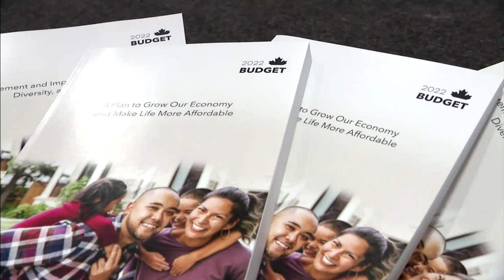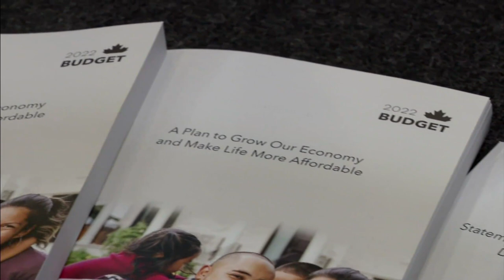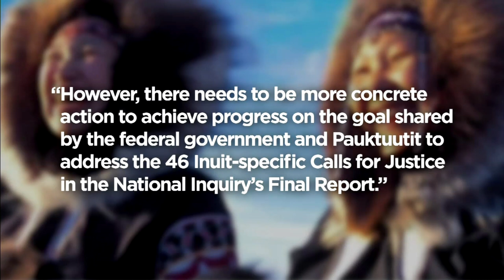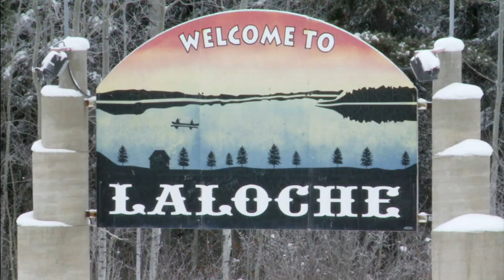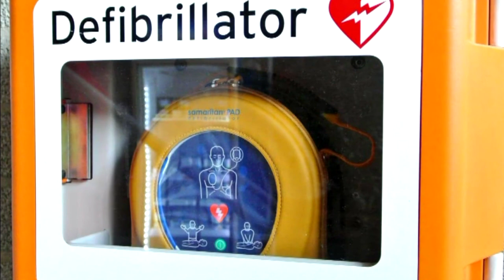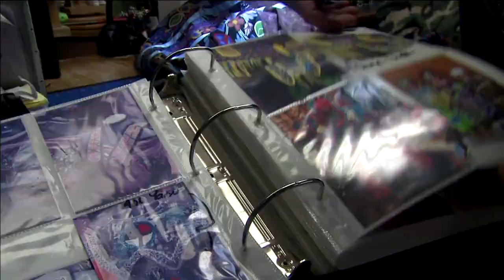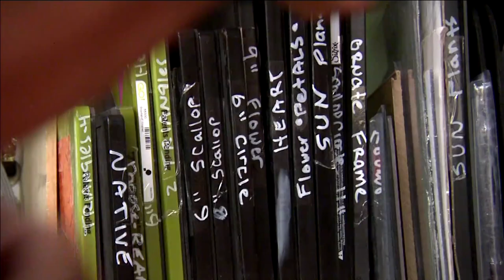APTN National News April 16, 2022 – Federal budget leaves out MMIWG, Council table seats for Elders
On this episode of APTN National News: The 2022 budget highlighted investments in Indigenous housing, children and families and Jordan’s Principle, but no mention of MMIWG.

Cities and towns in Sask. could soon make a seat at their council tables for Elders.